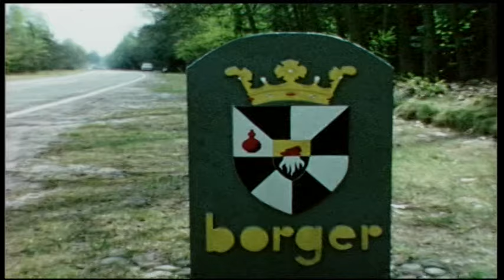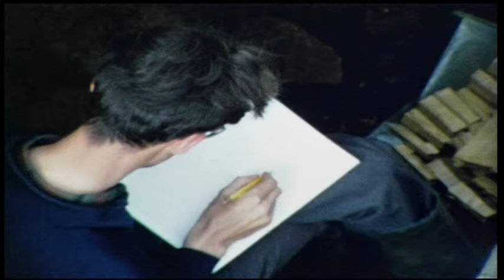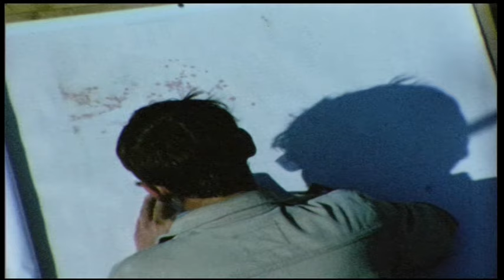Filmbeelden van opgraving hunebed D26 Drouwen 1968/1970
Hunebed D26 ligt niet ver van Drouwen tegen de bosrand. Het hunebed is bekend omdat het de laatst opgegraven hunebed van Nederland is. Het hunebed is een middelgroot hunebed met vijf dekstenen, alle netjes op hun plek. Het hunebed oogt wat laag omdat de 12 zij- en 2 sluitstenen vrijwel onder het zand zijn verdwenen. Daardoor lijkt het haast alsof de dekstenen op de grond rusten. D26 is één van de 14 hunebedden waar nog één of meer kransstenen te vinden zijn. Hier zijn er nog 13 van de oorspronkelijke 27 aanwezig. De 14 ontbrekende zijn door Professor Van Giffen met plombes gemarkeerd. Aan de 4 nog aanwezige poortdraagstenen is te zien dat dit graf een lange toegang heeft gehad. Ook is de vorm van de oorspronkelijke heuvel nog goed zichtbaar.

Opgraving 1968
Dit hunebed is tussen 1968 en 1970 grondig door archeologen o.l.v. Dr. Jan Albert Bakker van de Universiteit van Amsterdam onderzocht, en niet zonder resultaat: op de keldervloer vonden ze de resten van 160 potten. Verder vonden ze stenen wapens, gereedschap en barnstenen kralen. Vóór de ingang troffen ze een soort offerkuil aan met 2 complete aardewerken potten. D26 is het laatste hunebed dat door archeologen is onderzocht. Wat betreft nieuwe opgravingen van hunebedden is men zeer terughoudend geworden. Enerzijds omdat men niet verwacht dat nieuwe opgravingen tot nieuwe inzichten zullen leiden, anderzijds omdat onderzoek onvermijdelijk vernieling van de oorspronkelijke situatie veroorzaakt. Toekomstige archeologen kunnen dit met nieuwe technieken misschien voorkomen.

Het instituut voor Pré- en Protohistorie van de Universiteit van Amsterdam heeft de complete collectie van de opgraving van hunebed D26 uit 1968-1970 in bruikleen geschonken aan het Hunebedcentrum in Borger. Dit is het enige museum in Nederland dat een complete inventaris van een opgegraven hunebed toont.

Hunebedcentrum
Bronnegerstraat 12
9531TG, Borger

Wij zijn geopend van 10.00 tot 17.00
(zaterdag en zondag van 11.00 tot 17.00)